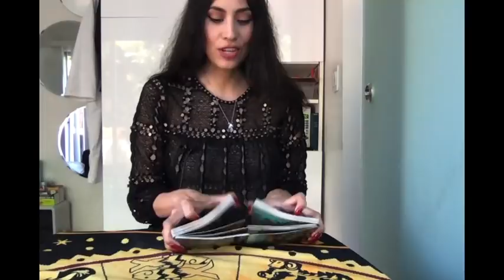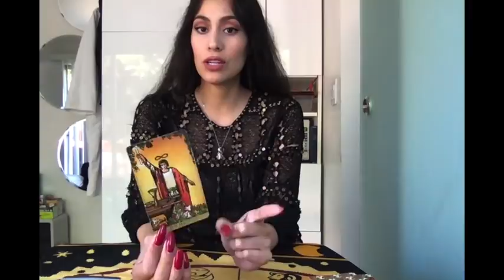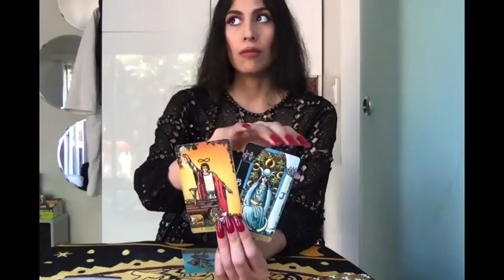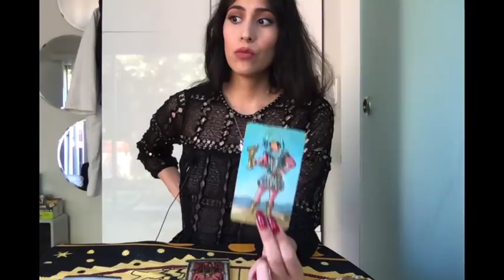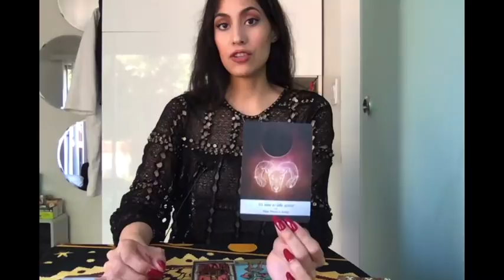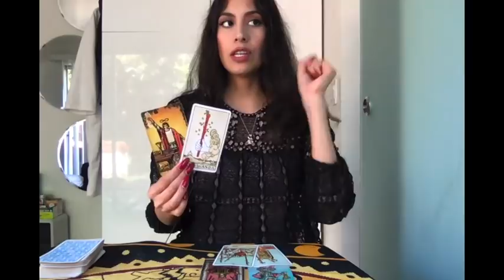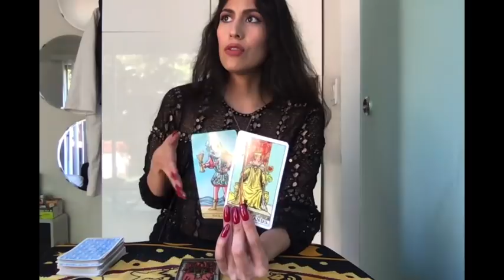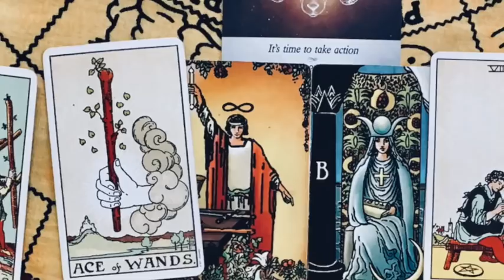CAP CORNER: A DIVINE ALIGNMENT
Capricorns (and the Cross-Watchers that love us) Only! :D

Extended Video Length: 31:01

Welcome to Cap Corner, the Capricorn Center of Everything. Here I do special Capricorn tarot readings and energy work.

These energy checks are timeless and can apply to your life, situation, and feelings at any moment. These readings apply to Capricorn Suns, Moons, Ascendants, 10th House Stelliums, Saturn-Prominents, and otherwise strong affinities with Capricorn for total and complete resonance.

Cap Corner Readings are published on Mondays, recommended serving *fresh* for the optimal care and keeping of your Capricorn.